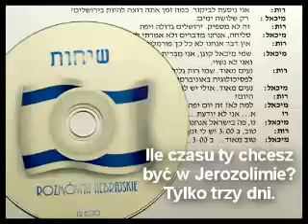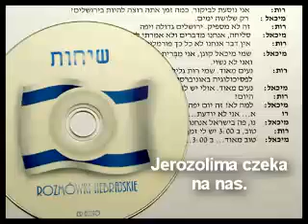Rozmówki hebrajskie, Sicha-1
Kurs języka hebrajskiego.